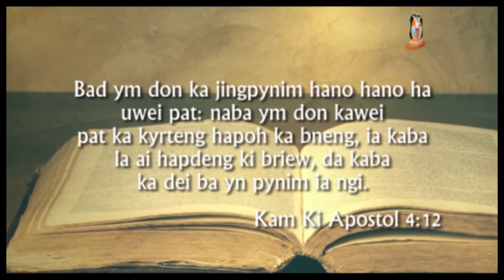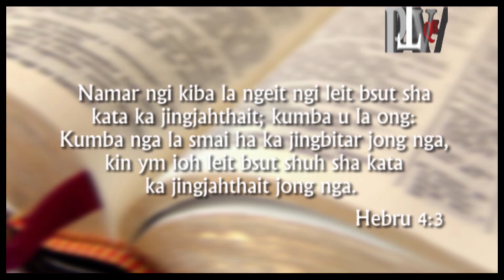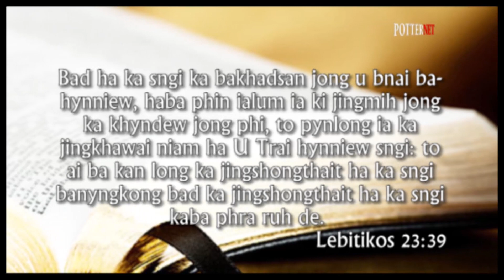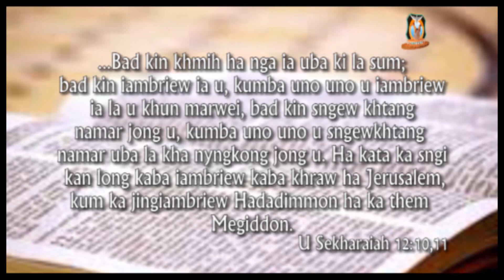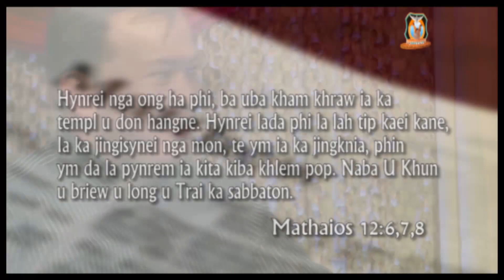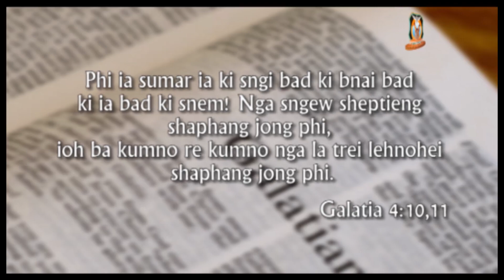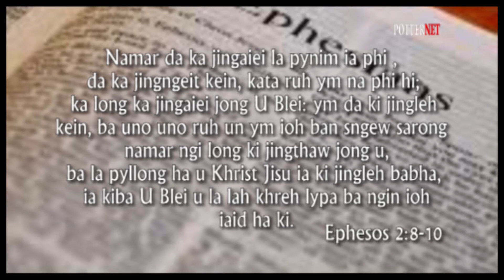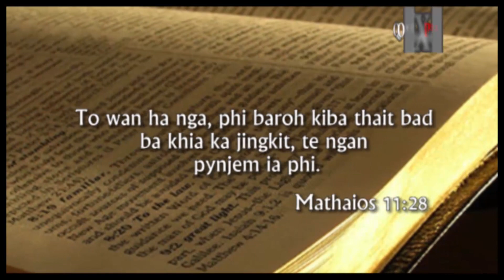Ka sabbaton kaba shisha da i Pastor Bantei & Pastor P. Mawlong (Khasi) (Part 2)